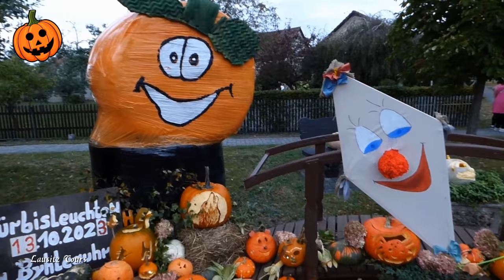Kürbisleuchten Byleguhre 2023 / Schöne & seltene Tradition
Am 13.10.23 fand in Byhleguhre das Kürbisleuchten statt. Diese Tradition wird seit einigen Jahren wohl nur hier so durchgeführt. Allerdings evtl. in diesem Jahr zum letzten Mal.
Zuerst trafen sich die Einwohner der Gemeinde am Festzelt, wo auch für das leibliche Wohl gesorgt war. Als die Dunkelheit einsetzte, gab es einen Lichterumzug mit Kapelle durch den Ort. Später ließ man den Abend gemütlich ausklingen.

Alle Bilder auf meiner Facebook-Seite: Lausitz Tours

Vielen Dank.